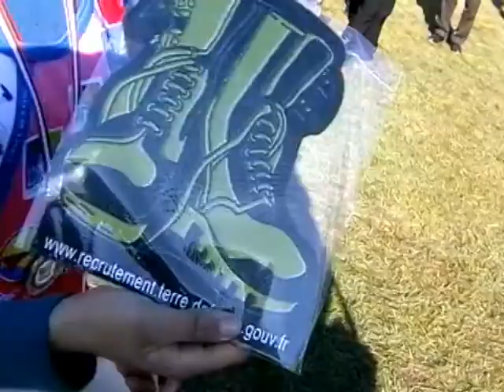championnat régionaux de cross 2009 ALDJANA NDIAYE prend la3eme place 2/2.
Un reportage de BLACKABDELROYsur LAYEN-TV WORLD.
PRISES DE VUES ET MONTAGEVIDEO:BLACKABDELROY
MUSIQUE DE FOND, COMPOSITION: BLACKABDELROY.
CETTE VIDEO, TITREE:"championnat régionaux de cross 2009 ALDJANA NDIAYE prend la3eme place 2/2. " est l'OEUVRE DE  BLACKABDELROY.
BLACKABDELROY est MEMBRE DE L'ADAGP, société française de gestion collective des droits d'auteur dans les arts visuels (peinture, sculpture, photographie, multimédia, .).
BLACKABDELROY est MEMBRE de La Sacem (Société des Auteurs, Compositeurs et Editeurs de musique)